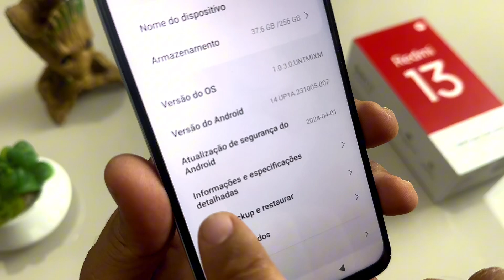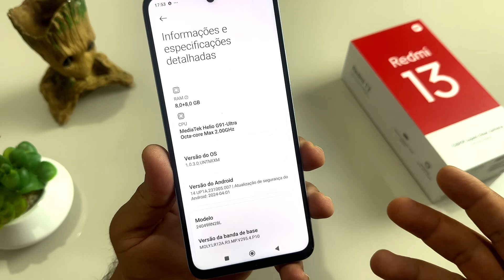COMO ATIVAR MODO DESENVOLVEDOR XIAOMI REDMI 13, REDMI 13C, POCO C65, REDMI 14C, REDMI 14